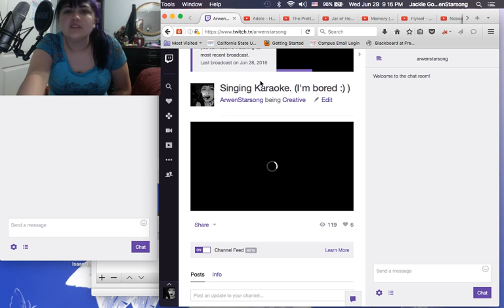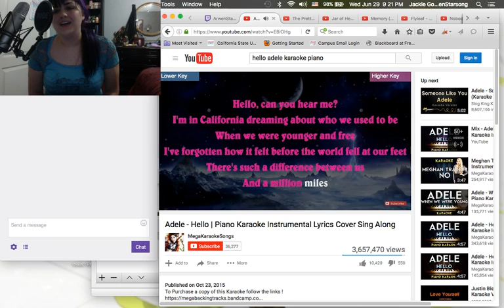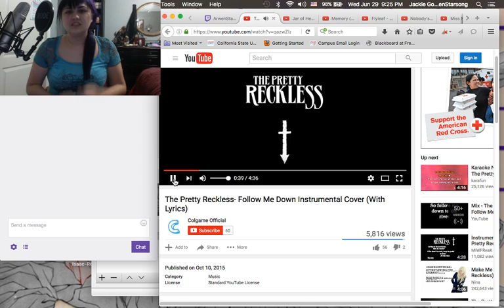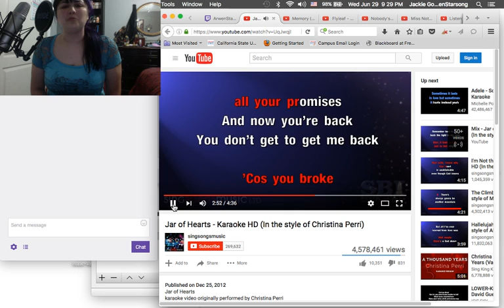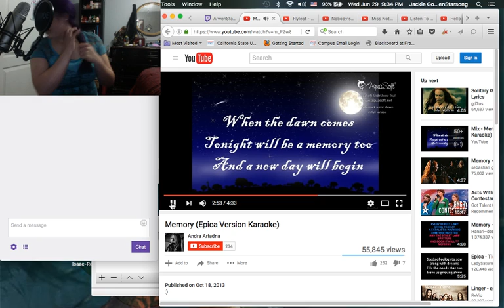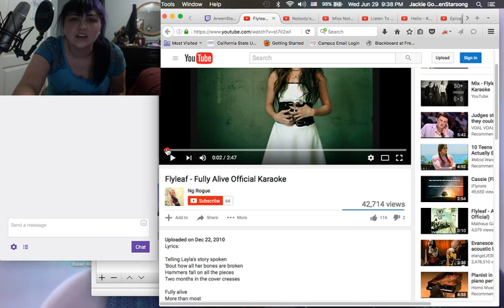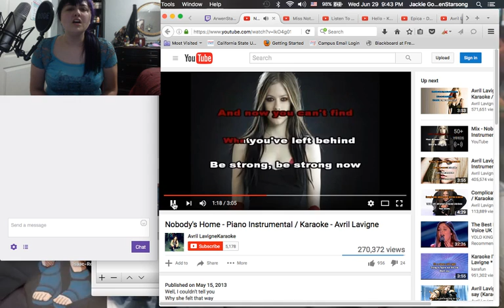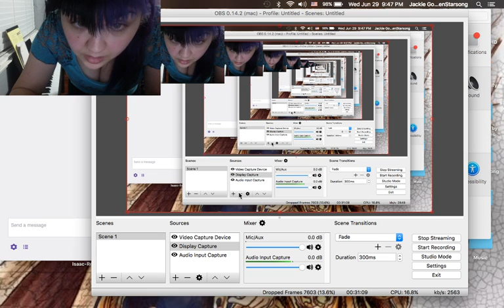Singing Karaoke. (I'm bored :) )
let's all sing some karaoke together

I am ArwenStarsong, regularly known as Jackie Gomez. I am a regular gal from Madera, California and I love to sing Symphonic Metal. I am currently in search of a band as I try to come to the music industry from the bottom up. I only hope someday to be one of the Sirens of Metal!